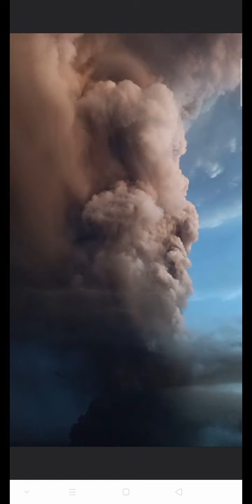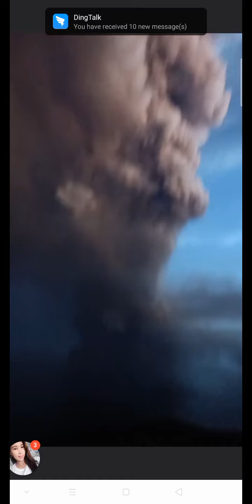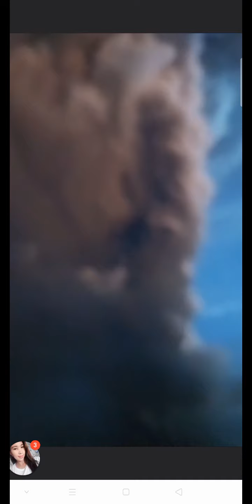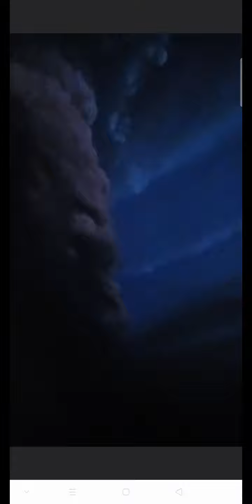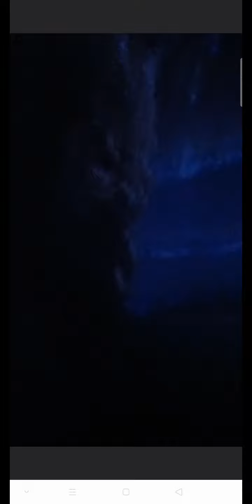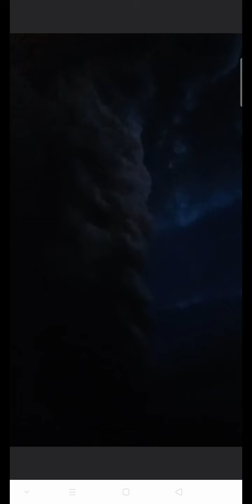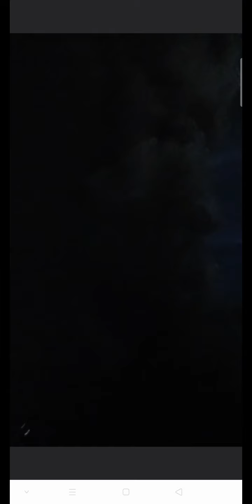TAAL VOLCANO SUMABOG AT ANG MALALAKAS NA KIDLAT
Taal, Taal Volcano, Bulkang Taal, Sumabog